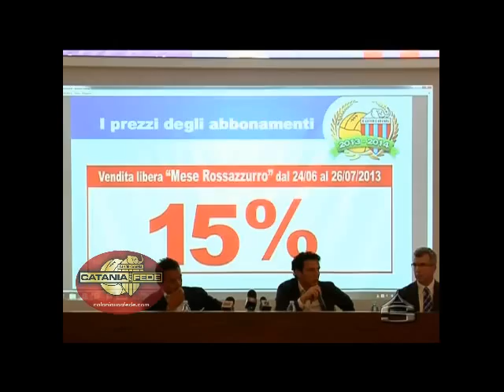Venerdi 27 Presentazioni nuovi abbonamenti 2014/15